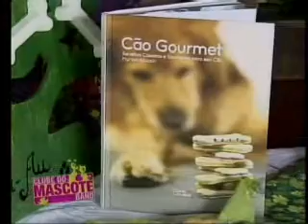ESPECIAL NATAL PARTE 1